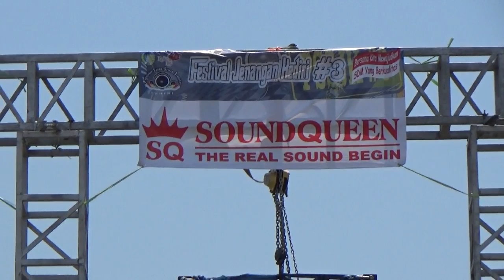SOUND QUEN KUMANDANGKAN ADZAN